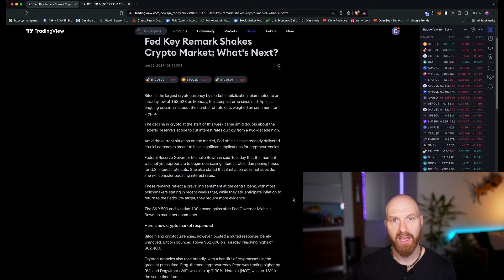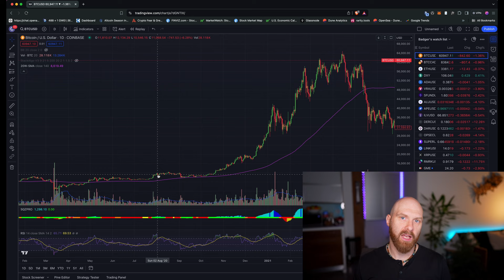Is this THE END of this crypto bull run?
Intro to Crypto course - only $29!

My private Discord is open! Join now!

Is this the end of this crypto bull run? The last couple of weeks were pretty tough for Bitcoin and the rest of the crypto space. Although BTC bounced back up from around 58k level, it's still trading barely above 60k. The market sentiment isn't great at the moment so it's not surprising that a lot of people are worried that this bull run may be over.
Personally, I think that we're only just getting started :)